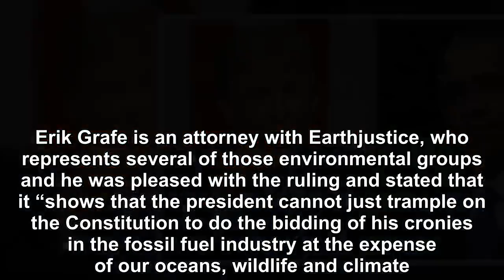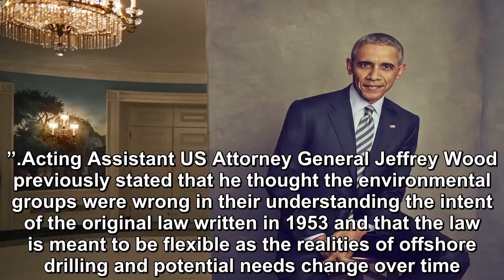OBAMA JUST SCORED A MAJOR VICTORY OVER DONALD TRUMP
A US District Court judge ruled on Friday that President Donald Trump overreached his authority when he previously reversed an Obama-era ban on offshore drilling in parts of the Atlantic and Arctic oc